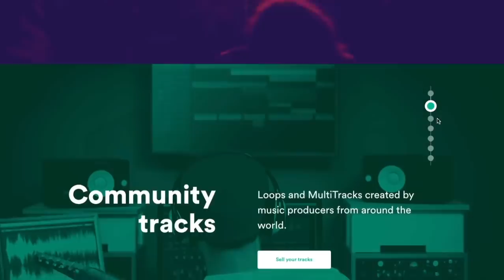I Almost Jumped OFF The Drums After THIS!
Yo Guys This was so fun to play Checkout the links below to get these tracks!:D
FOLLOW  Loop Gospel
here are the guidelines to be featured on the channel,
- 720p or 1080p quality video
- good quality audio
- 50$ to be featured on YouTube
- 25$ to be featured (Instagram only)
- 75$ for a  feature on both YouTube and Instagram

Ring Light

Rode Mic-

Web Cam-

Drum Sticks-

Gaming Chair-

Gaming Desk-